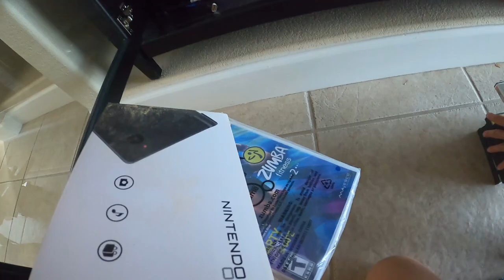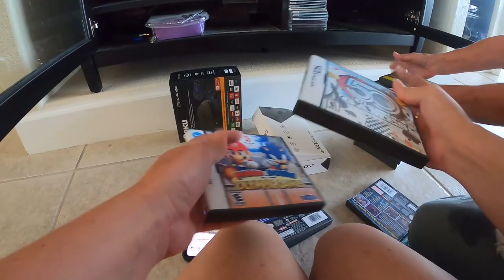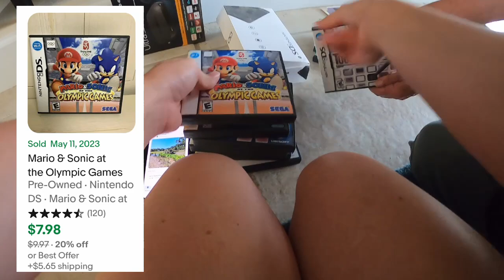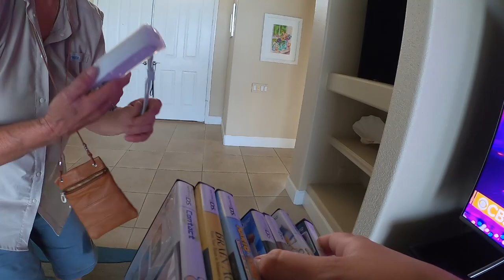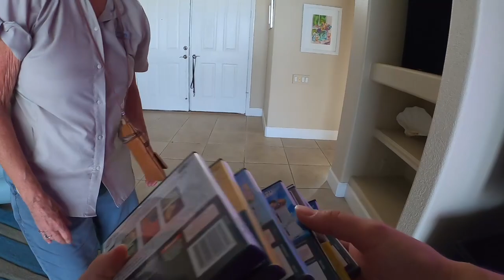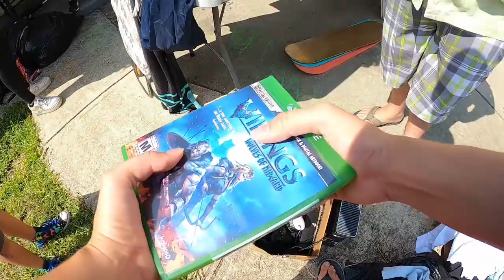DON'T BE AFRAID TO ASK FOR THINGS AT GARAGE SALES!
I asked for video games and scored at 2 different garage sales!

350 W Venice Ave.